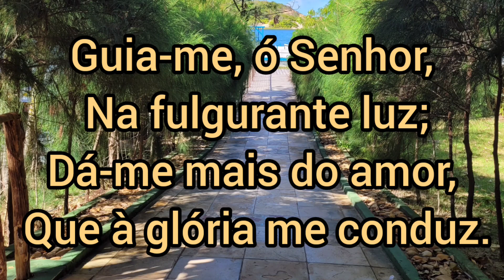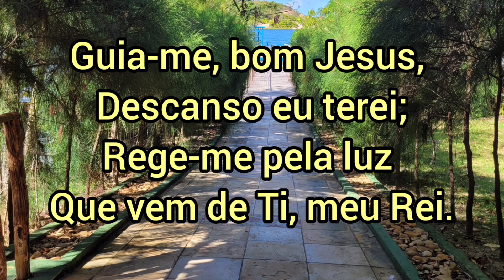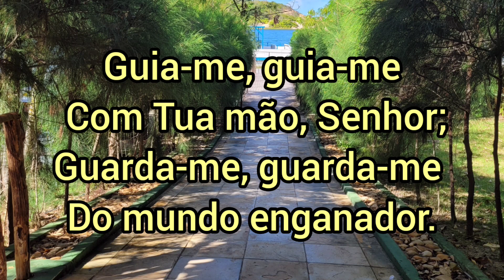Hino CCB - Guia-me, Oh Senhor - Play Legendado